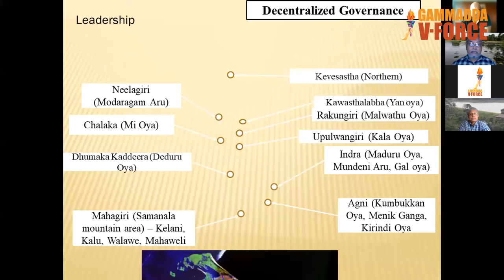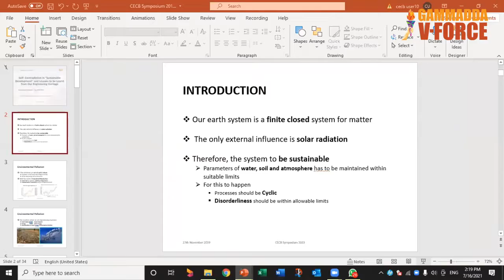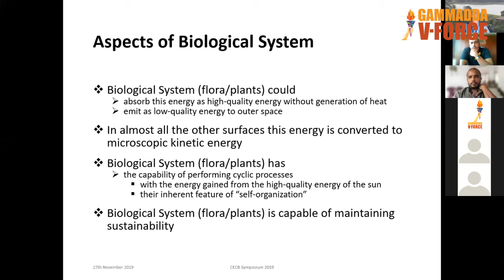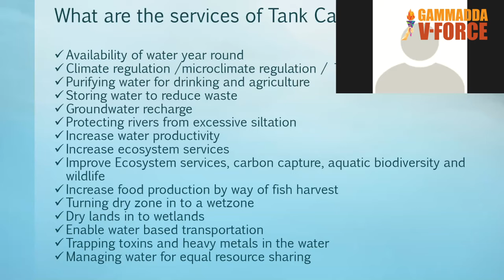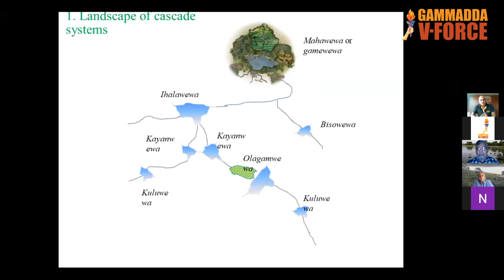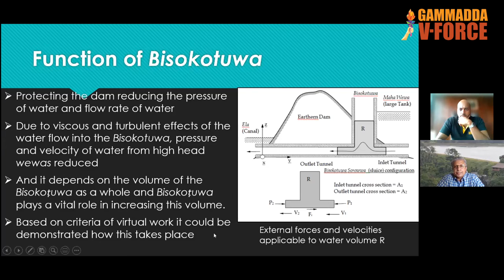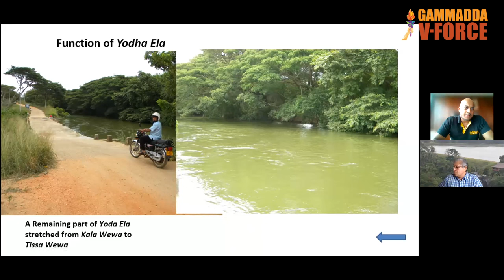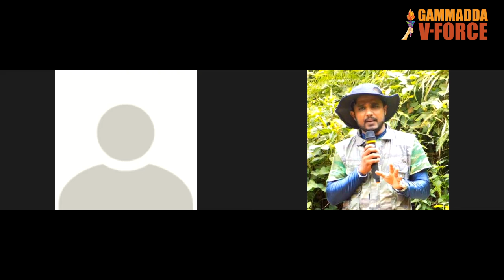GILC - Leadership Lessons from Sri Lanka’s Ancient Hydraulic Heritage.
"LET'S DO IT, SRI LANKA!''
Join Sri Lanka's largest volunteer force and BE the CHANGE

Why join VForce?
Because you don't want to stand by and do nothing. You want to be an active part of our nations future. You want your voice to be heard. You want your efforts to be seen. You want to make an impact. You want an opportunity, to lead. You have found it. Join us. Now.